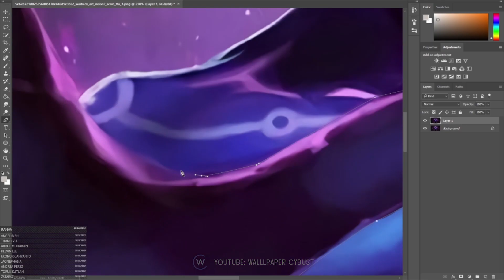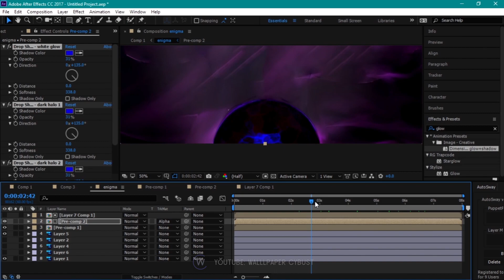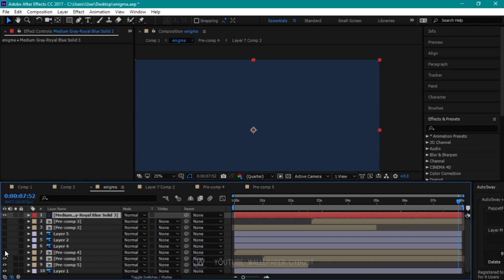Making Animation: Dota 2 - Enigma [ Live Wallpaper Engine ] PC + Mobile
You can make your request what wallpaper you want me to edit and send me your best wallpaper !

Welcome Guys!
Most of the wallpaper are perfect looped, 1080p and 60fps.